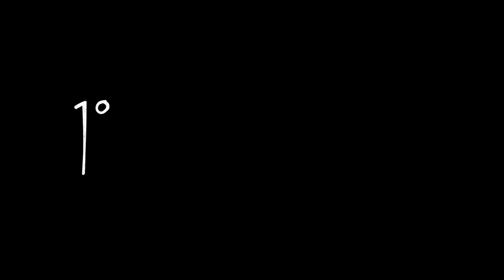Feliz Aniversário de Casamento | Trailer oficial [HD] | Netflix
O amor é tudo de bom. Até que não. Feliz Aniversário de Casamento estreia na Netflix em 30 de março.